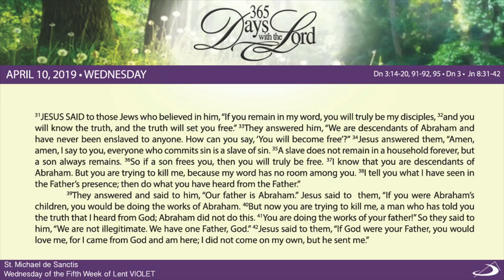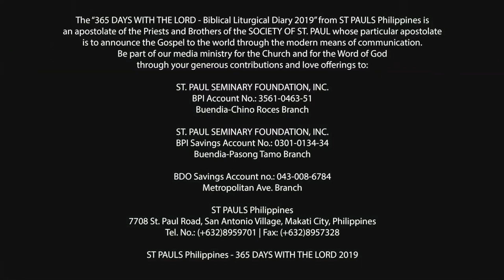365 DWTL | Wednesday of the Fifth Week of Lent | April 10, 2019